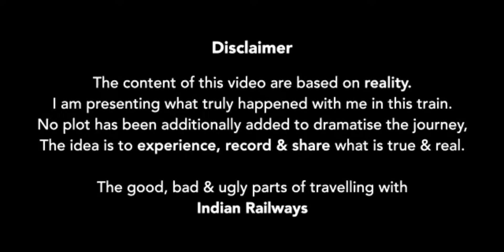Moradabad to Dehradun Train 14113 Express First Day Train Journey l Train Adventure​ Journey Vlog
Moradabad to Dehradun Train 14113  Express First Day Train Journey lTrain Adventure​  Journey Vlog

HAPPY GANESH CHATURTHI I BAPPA IS BACK GANPATI 2024 VLOG

Enroll in India's first Vlogging Course - Designed by Sambhavna & Avinash

Keep in touch MyYouTube channel: / @PradeepDas-jt5qk Instagram: / joashpra27 Facebook Instagram : / joashpra27

We appreciate your support through subscriptions, likes, and comments. Your engagement means a lot to us! And full video shot by myself with my mobile Samsung galaxy A54- Best for Video.